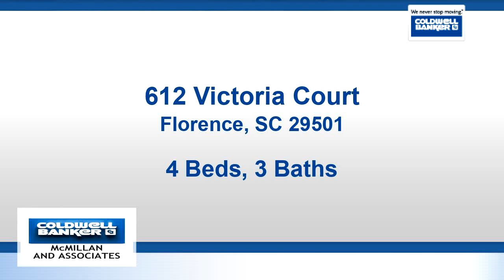Residential for sale - 612 Victoria Court, Florence, SC 29501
One level home with a split floor plan. 4  with beds/2.5 bathrooms. Updated with new kitchen cabinets, granite countertops, farm sink and appliances.  Formal living and dining room.  Hardwood floors in foyer, formal areas, great room and kitchen.  Screened porch overlooking inground pool. New liner in salt water pool.  Privacy fence across the back property line. New heat pump 2018.

Bedrooms: 4
Bathrooms: 2 full and 1 half
Square Feet: 2442
Price: $274,900

01/05/2019 09:20:01 pm

Last modified: